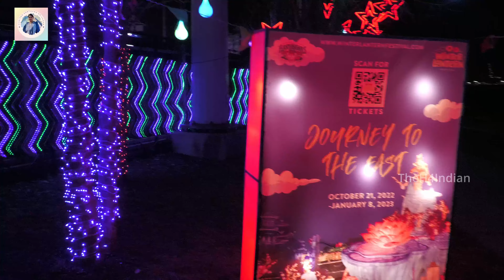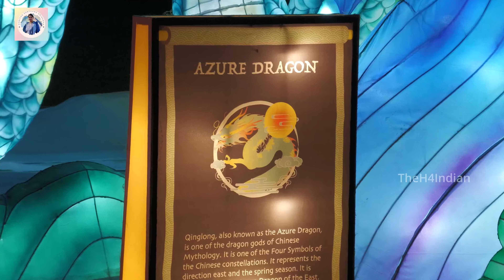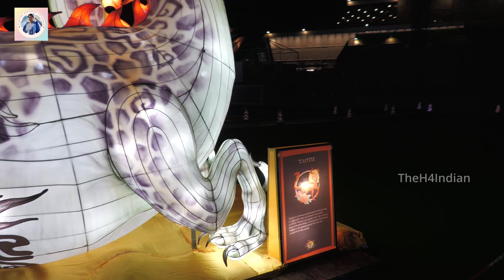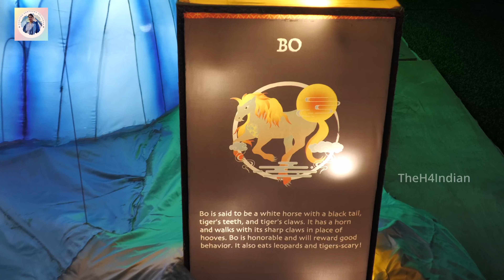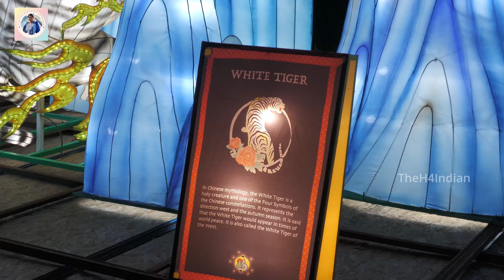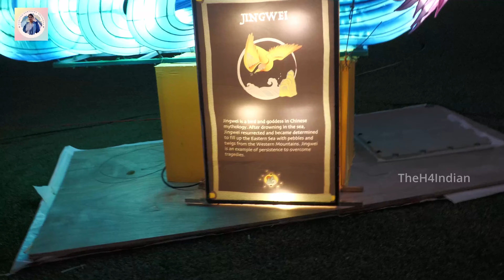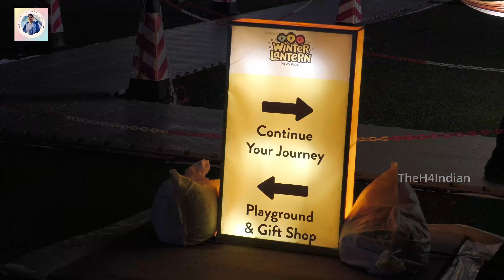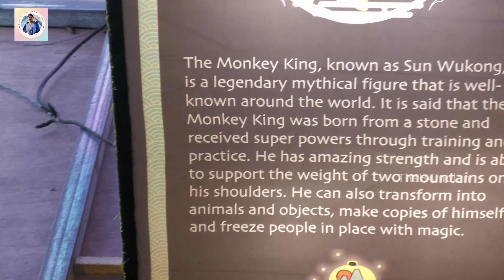USA நியூயார்க் Winter Lantern Festival NYC in 4K |Travel vlog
வணக்கம் everyone 🙏😊

Step into a Whimsical World of Lights at NYC Winter Lantern Festival in Saten Island NY. This year's theme is Journey to the east.

TV users:
To experience the premium video and audio quality watch this video on TV with good volume

Mobile users:
Change your video quality to maximum. Use headphones 🎧 for a great experience.

focusing on Health and Fitness!

Sony Alpha a7 III Mirrorless Digital Camera with 28-70mm Lens Bundle